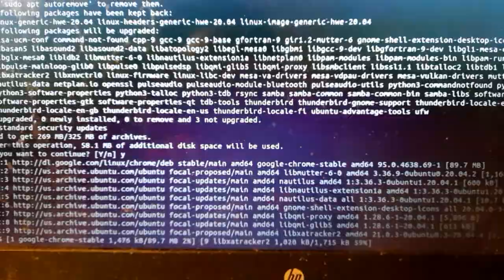linkki linux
terminal.